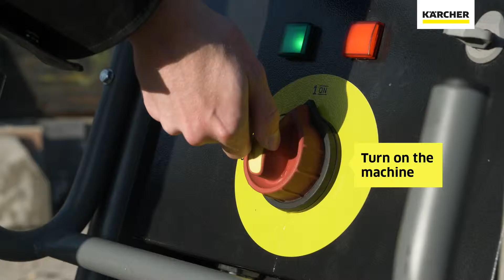How to set up the surface cleaner HD 18 50 Kärcher Professional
Τα μηχανήματα υπερ-υψηλής πίεσης της Kärcher είναι στη διάθεσή σας όταν η καθαριστική απόδοση των συμβατικών μηχανημάτων υψηλής πίεσης δεν αρκεί. Με κρύο ή ζεστό νερό σε πίεση 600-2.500 bar, ακόμα και οι πιο επίμονοι ρύποι και επικαλύψεις αφαιρούνται αξιόπιστα χωρίς την προσθήκη χημικών καθαριστικών.